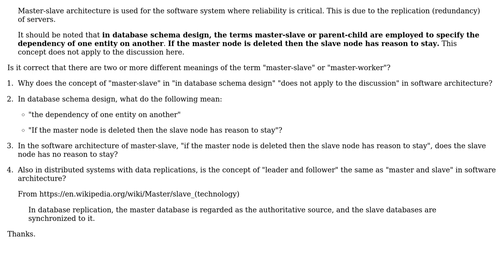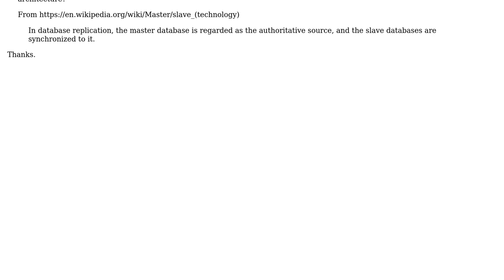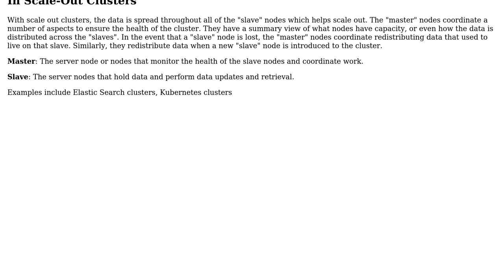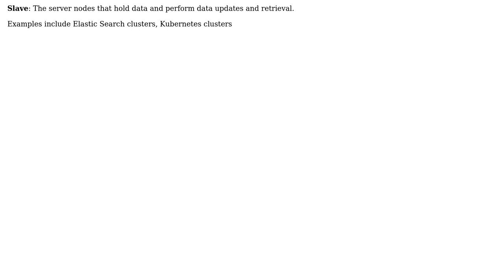Does the term "master-slave" have the same meaning in software architecture, database schema,...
Software Engineering: Does the term "master-slave" have the same meaning in software architecture, database schema, and distributed system replication?

With thanks & praise to God, and with thanks to the many people who have made this project possible! | Content (except music & images) licensed under CC BY-SA | Music | Images & others | With thanks to user Tim user Simon B user Berin Loritsch and the Stack Exchange Network Trademarks are property of their respective owners. You are responsible for your own actions.